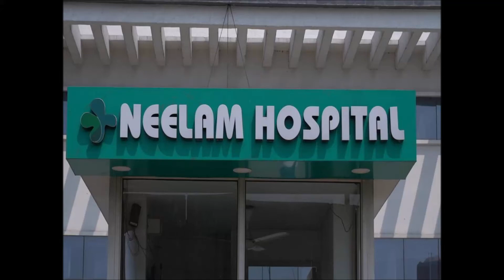Glimpses of Covid Care at Neelam Hospital.